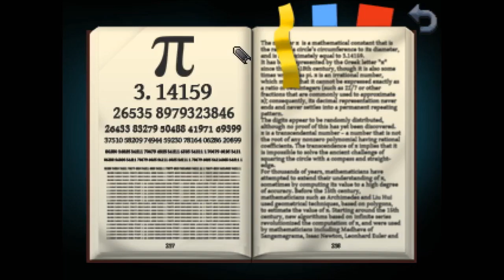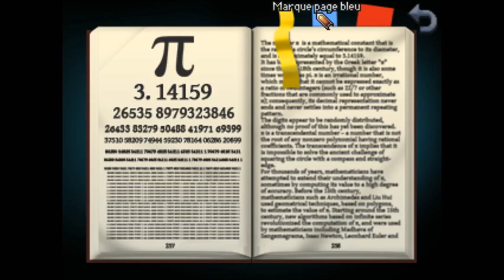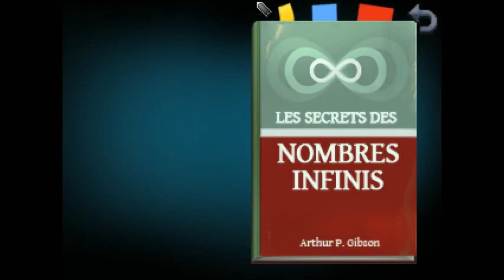[LET'S PLAY] Kathy Rain #2 (français sans commentaires)